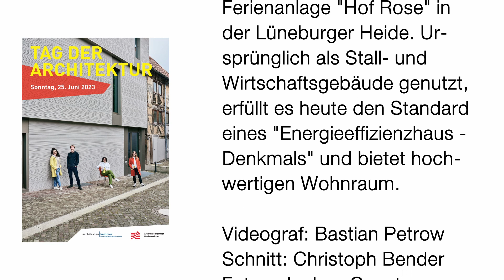Tag der Architektur 2023 - Altenmedingen - Hof Rose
Das Bestandsgebäude aus dem Jahr 1839 gehört zur Ferienanlage »Hof Rose« in der Lüneburger Heide. Ursprünglich als Stall- und Wirtschaftsgebäude genutzt, erfüllt es heute den Standard eines »Energieeffizienzhaus-Denkmals« und bietet hochwertigen Wohnraum. Durch behutsame Eingriffe in die Substanz wurde die Beleuchtung der Innenräume verbessert. Die alte Holzbalkendecke konnte erhalten bleiben und schafft mit den angepassten Grundrissen großzügige Innenräume.

Ort
Niendorfer Weg 12
29575 Altenmedingen
Bauherren
privat
Architekten
Annette von Bismark-Osten (von Bismark-Osten + Moritz Architekten)
Yajanua Hille-Zamora (Architekturbüro Hille)
Bastian Petrow (Architekturbüro Petrow)
Fertigstellung 2022